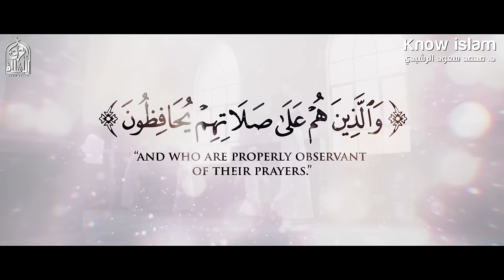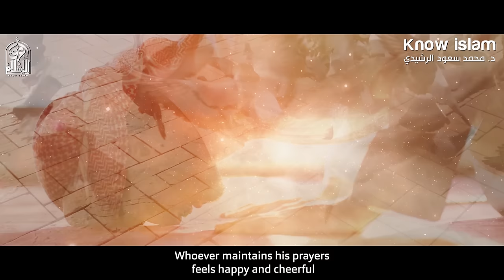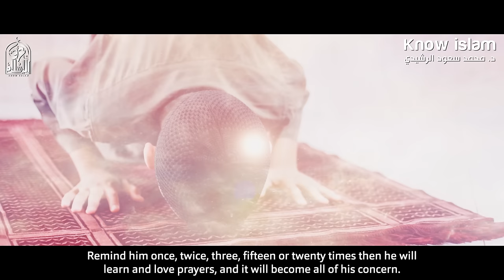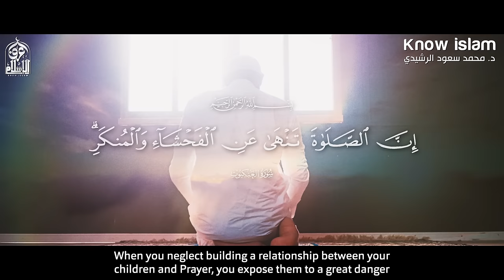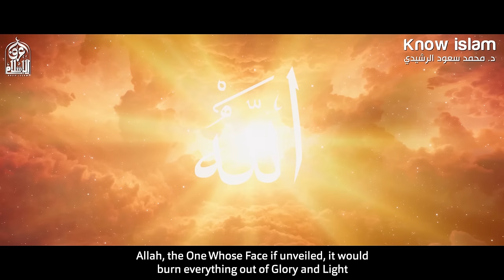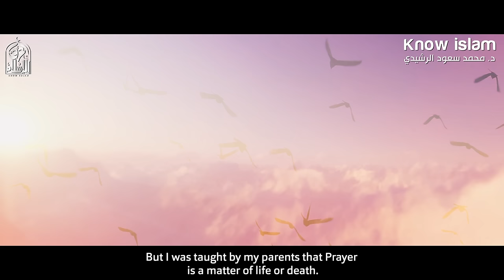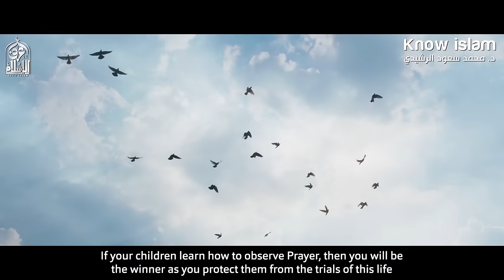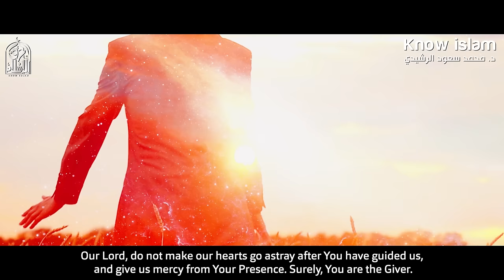أعظم وأسهل طريقة للمحافظة على الصلاة وعدم تركها أبدا || د. محمد سعود الرشيدي